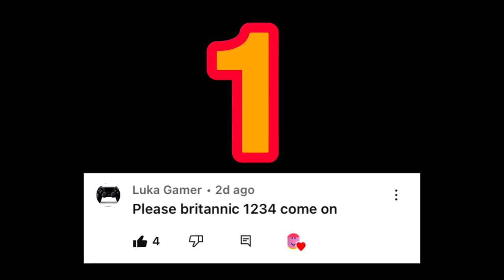Britannic 1 2 3 4 come on